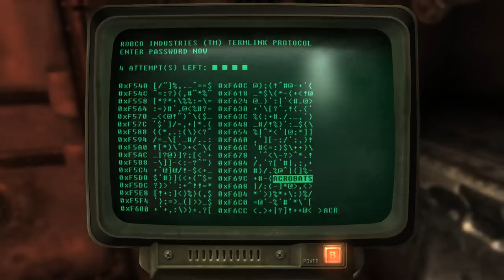Fallout New Vegas - Vault 3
Motor-Runner must die. Volt must sweep. Rusty must desecrate the bodies.

Mods used:
Questside Hope
Daughters of ARES
Interesting NPCs
Project Nevada
Courier Vests
NCR Doggie Buddies
Fellout
NPCs Travel
Gun Runners Actually Run Guns
Helpless Falling
Killable Kids
Portable Campsite
Quick Hacking
The Groovatron NV
Unlimited Companions
New Vegas Uncut
PipBoy 2500
No NPC Compass Ticks
Hope Lies
Vincent Vincent